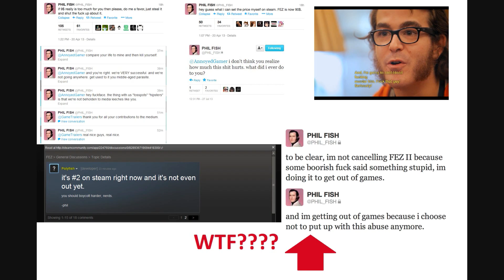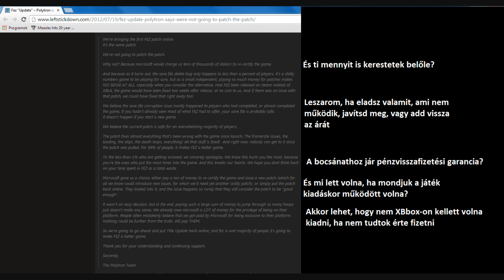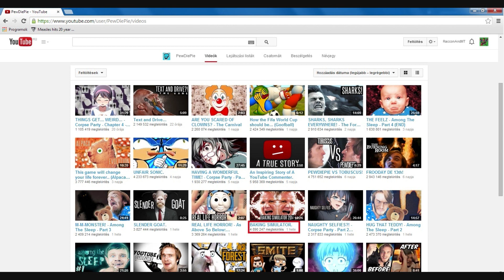Jogdíjakat a sakkra!